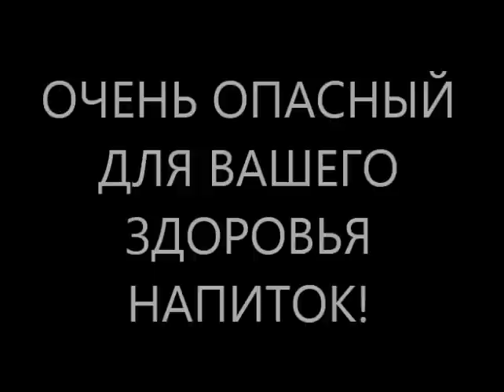Сахарный диабет 2 типа? Ожирение? Панкреатит? Остеопороз? Правильное питание!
Врач, фитотерапевт, диетолог, доктор Скачко Борис, Украина, Киев

Если у Вас есть сахарный диабет 2 типа, ожирение, лишний вес, хронический панкреатит, остеопороз, то Вам необходимо правильное питание, сбалансированная диета! И лечение сахарного диабета 2 типа, лечение ожирения, снижение веса, лечение остеопороза, лечение панкреатита!